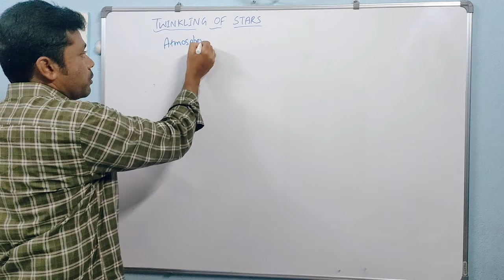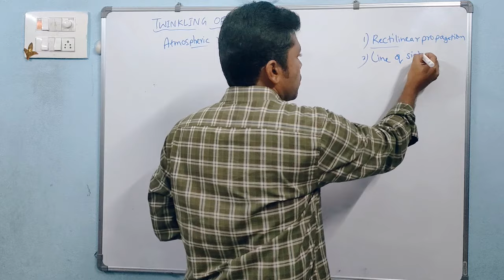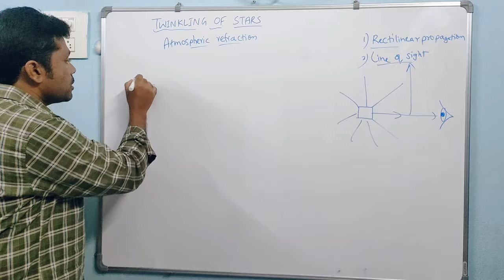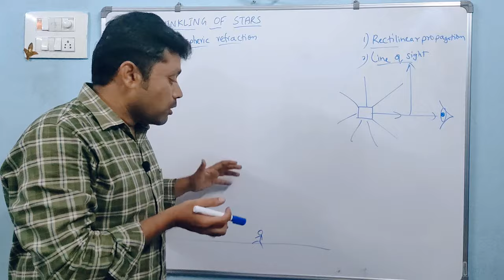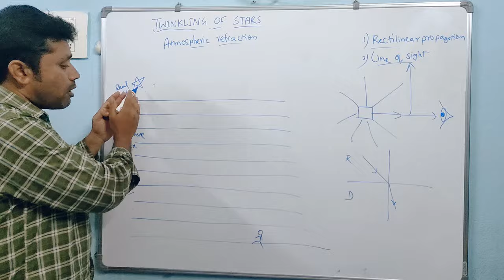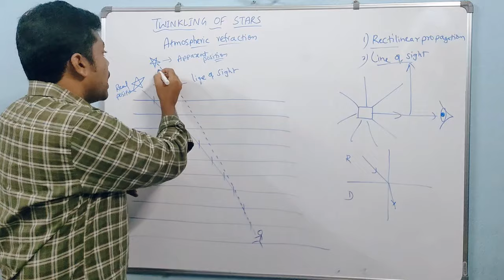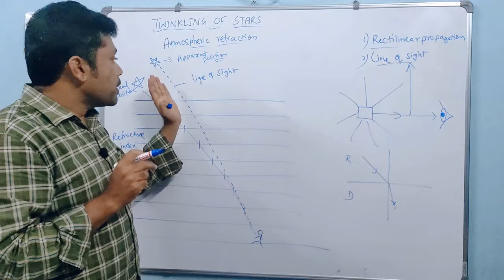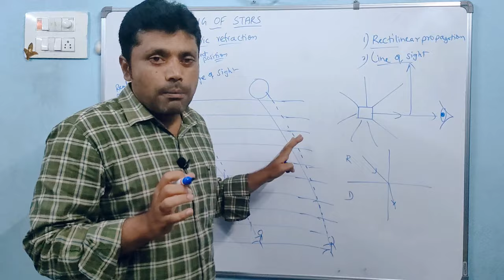WHY DO STARS TWINKLE AND WHY DON'T THE PLANETS EXPLANATION VIDEO ||10 CLASS PHYSICS (CBSE)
In this video i have explained about twinkling effect of stars and also planets.